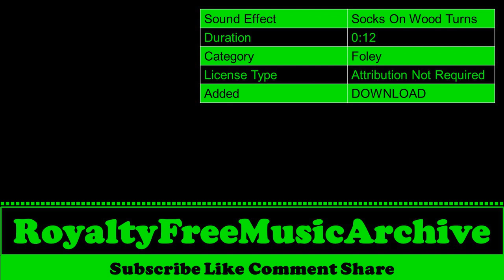Socks On Wood Turns | Foley | Copyright Free Music | Royalty Free Music | No Copyright Music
Socks On Wood Turns | Foley | Copyright Free Music | Royalty Free Music | No Copyright Background Music

 🎵 Sound Effect Info  :

 Sound Effect : Socks On Wood Turns
 Duration     :  0:12
 Category     : Foley
 License Type : Attribution Not Required
 Added        :  DOWNLOAD